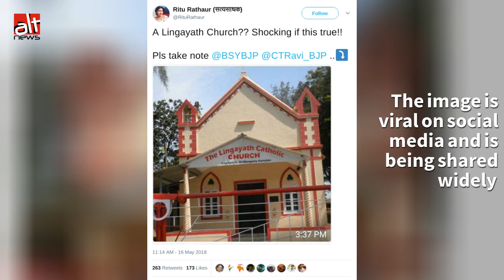Alt News fact-check: Lingayath Catholic Church in Bengaluru?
A viral image claims that a 'Lingayath Catholic Church' has come up in Bangalore. Alt News fact-checks the image. We also show how easy it is to fact-check a large majority of images. Be a good netizen and make it a habbit to fact-check!